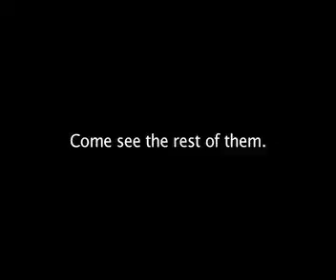OWU Promo.mp4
Short piece promoting the 40th Anniversary of Our World - Underwater, February 19-21 at the Donald E. Stephens Convention Center, Rosemont, IL.